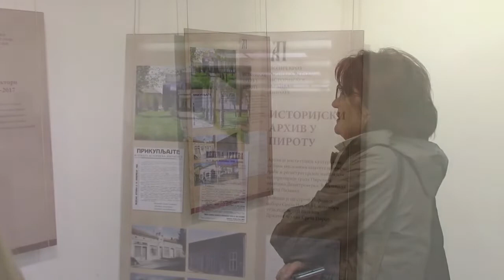Promocija Vodiča kroz arhivsku građu 26.03.2019.